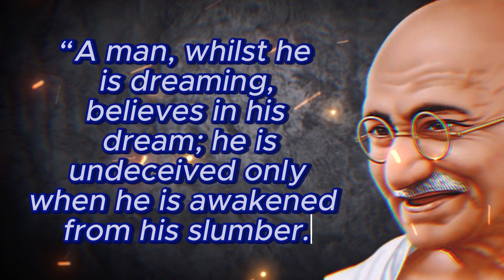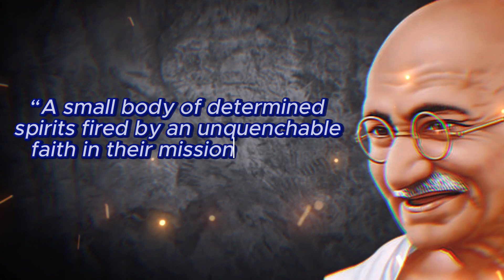Gandhi Quotes in English